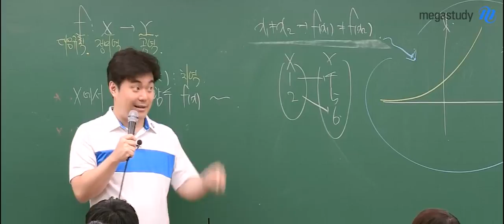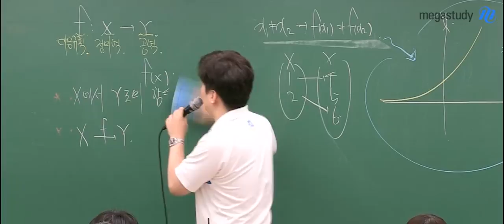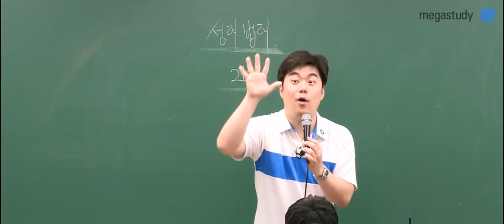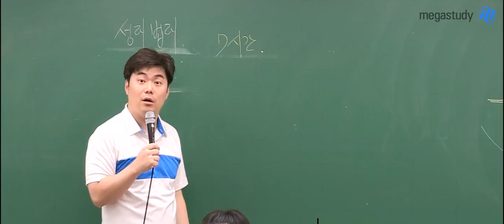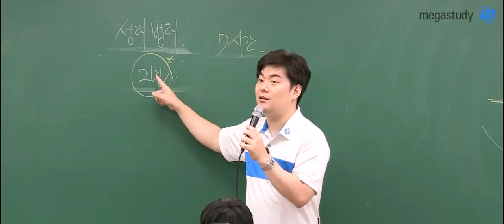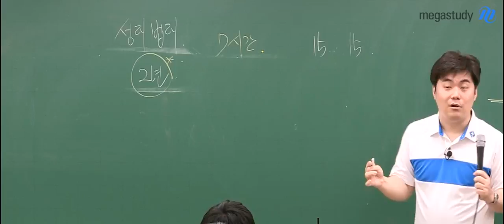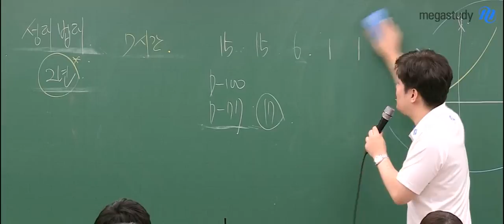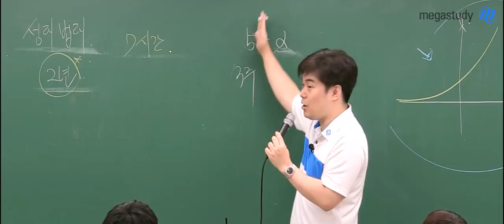[메가스터디] 수학 김성은쌤 - D-100, 진심으로 아직 시간은 충분합니다!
100일이라는 시간은 짧지 않습니다.
수능 한 달 전쯤 되면 지금 얼마나 많이 남은지 알게 됩니다.

그때가서 후회해도 지나간 시간은 되돌릴 수 없습니다.

지금부터 소중한 시간을
잘 활용할 수 있는 방법을 불꽃쌤이 알려드립니다.